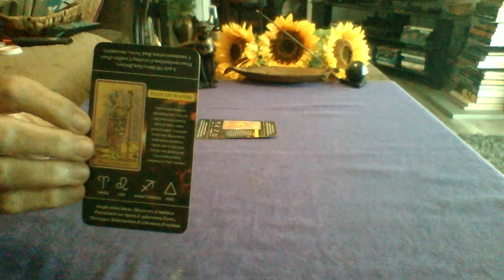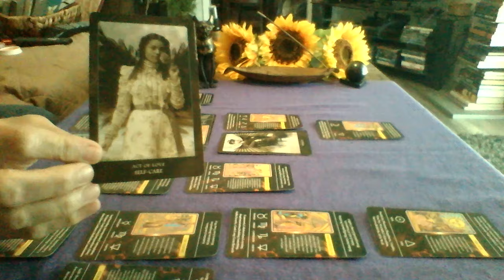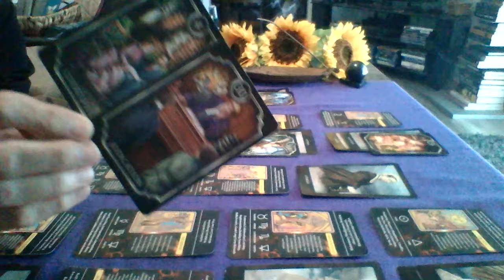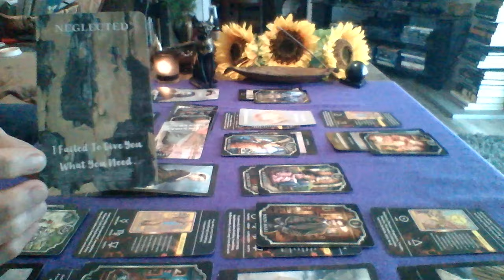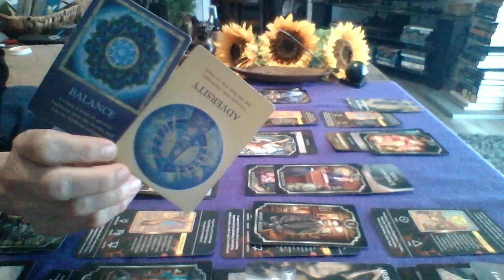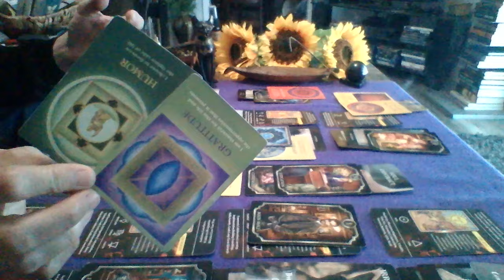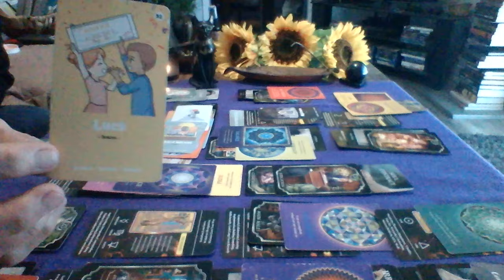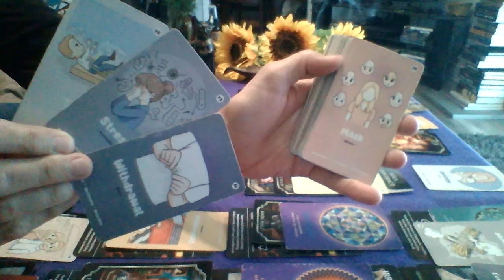Attacked innocent one to steal life path and wealth. Failed. Apologizing. Loathing themselves.